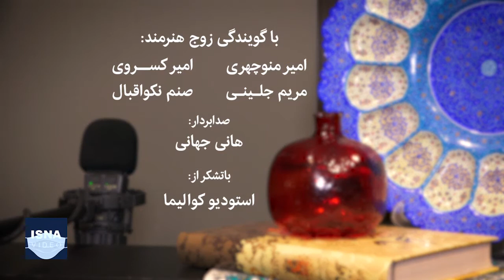نمایشنامه‌ای برای یلدای کرونایی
شب یلدای ۱۳۹۹ با آنچه از یلدای سال‌های قبل به یاد داریم متفاوت است. امسال شیوع ویروس کرونا موجب شده تا دورهمی‌های مرسوم این شب تبدیل به بمبی از ویروس شود که درصورت عدم رعایت پروتکل‌های بهداشتی، می‌تواند منفجر شود و موج سهمگین چهارم کرونا را ایجاد کند. اگر تصمیم دارید به جای خوش‌نشینی یک‌شبه، به فکر سلامت خود و اطرافیانتان و البته به فکر سختی‌های این روزهای کادر درمان باشید، می‌توانید چند دقیقه‌ای را با این ویدو سپری کنید؛ اجرای نمایشنامه کوتاهی که شما را با پشت صحنه ضبط آثار مشابه در رادیو نیز آشنا می‌کند. این نمایشنامه در ایسنا تهیه و به طور اختصاصی برای این خبرگزاری اجرا شده است.